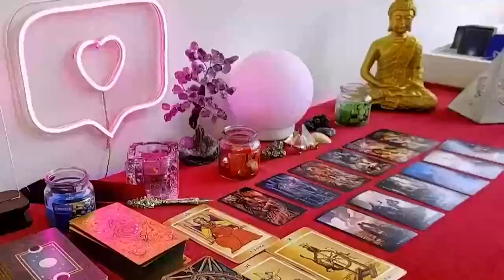SAGITTARIUS 💙 IT’LL HIT YOU LIKE A TON OF BRICKS & THEY'LL FEEL IT TOO😍✨FEBRUARY 2024 TAROT READING